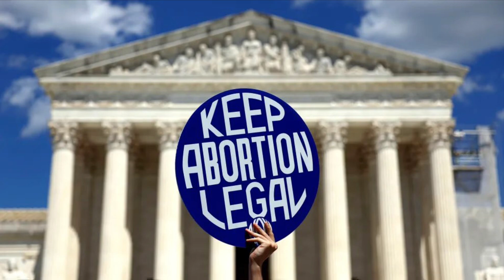Headlines - July 10, 2024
A Proper Gander at News. ⭐️⭐️⭐️⭐️⭐️

A headline from a handful of news sources on the given date. Featured on the website ministryoftrutharchive dot com

The AI art is generated using the headlines and a set of terms.
Audio is also AI generated.